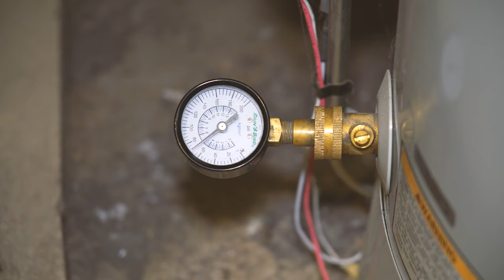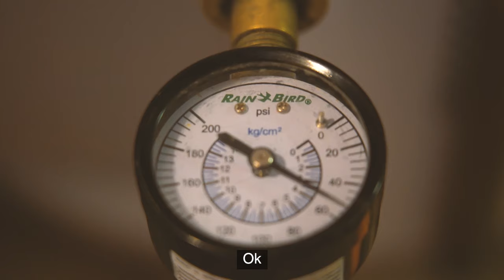Along For The Ride 049: Kurt Madsen, Service Plumber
Kurt installs a PRV and helps another customer with a leaking water main line.

Leave a comment about your favorite part, feedback or what you'd like to see in future videos!

*This is a condensed version of the technicians day, everything they do at each job is not included in every episode.